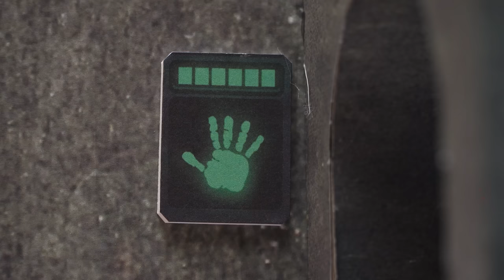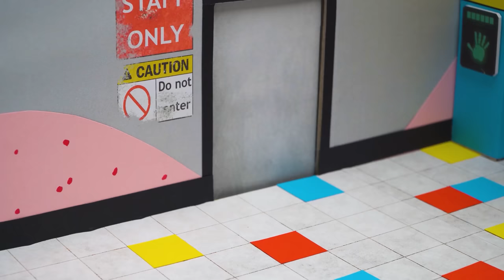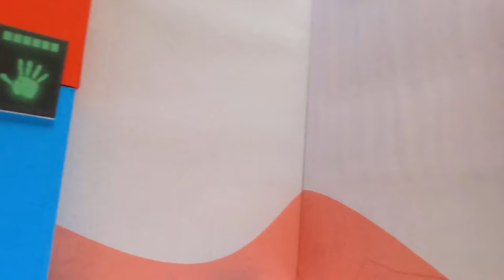Hamster Got Hunted By Family Long Legs? - Poppy Playtime Chapter 2